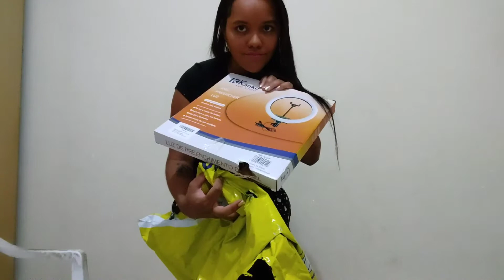Ring Light - Como Montar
Como montar um Ring Light

O meu é 30x30 12 Polegadas